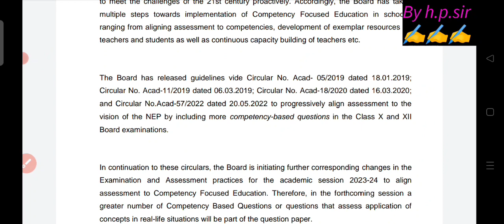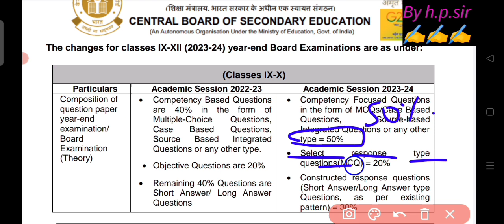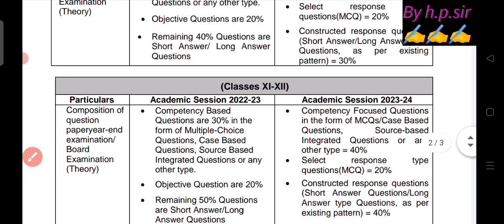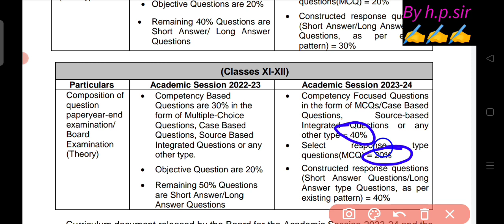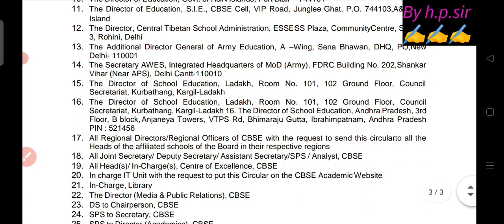😱omg फिर बदल गया cbse paper pattern 2023-24 //class 9 to 12 big change //cbse latest update today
The changes for classes IX-XII (2023-24) year-end Board Examinations are as under:
(Classes IX-X)
Particulars Academic Session 2022-23 Academic Session 2023-24
Composition of
question paper
year-end
examination/
Board
Examination
(Theory)
 Competency Based Questions
are 40% in the form of
Multiple-Choice Questions,
Case Based Questions,
Source Based Integrated
Questions or any other type.
 Objective Questions are 20%
 Remaining 40% Questions are
Short Answer/ Long Answer
Questions
 Competency Focused Questions
in the form of MCQs/Case Based
Questions, Source-based
Integrated Questions or any other
type = 50%
 Select response type
questions(MCQ) = 20%
 Constructed response questions
(Short Answer/Long Answer type
Questions, as per existing
pattern) = 30%
(Classes XI-XII)
Composition of
question
paperyear-end
examination/
Board
Examination
(Theory)
 Competency Based
Questions are 30% in the
form of Multiple-Choice
Questions, Case Based
Questions, Source Based
Integrated Questions or any
other type.
 Objective Question are 20%
 Remaining 50% Questions
are Short Answer/Long
Answer Questions
 Competency Focused Questions
Questions, Source-based
other type = 40%
 Select response type
questions(MCQ) = 20%
 Constructed response questions
(Short Answer Questions/Long
Answer type Questions, as per
existing pattern) = 40%
Curriculum document released by the Board for the Academic Session 2023-24 and the
Sample Question Papers may also be referred to for details of the QP design of
individual subjects. Learning frameworks for various subjects for classes IX-XII are now
available at the for reference.